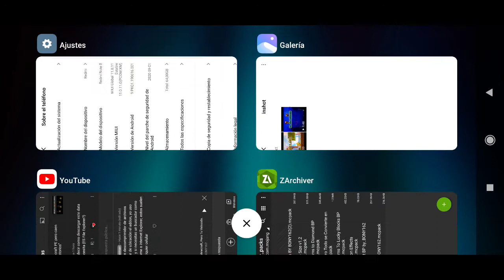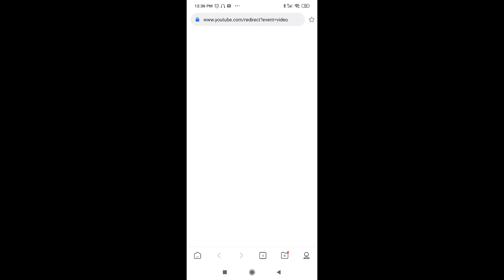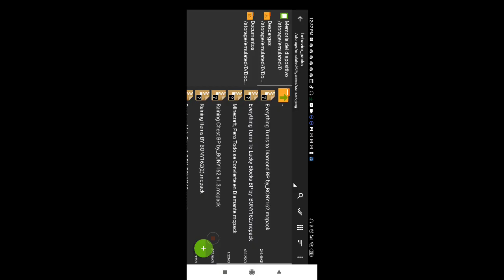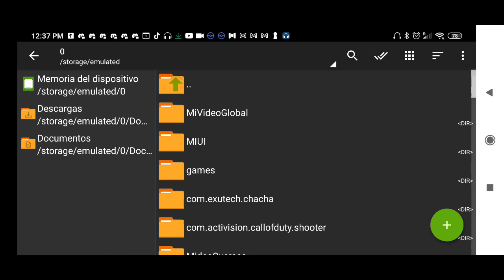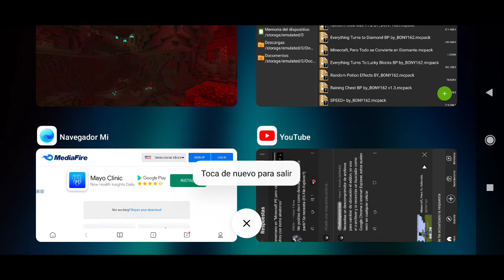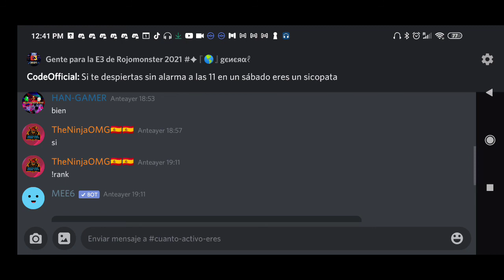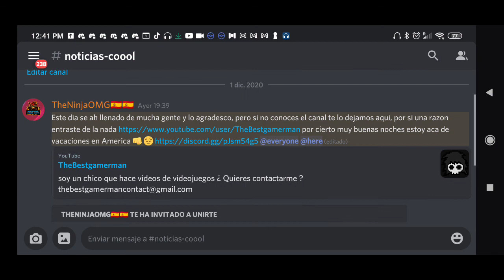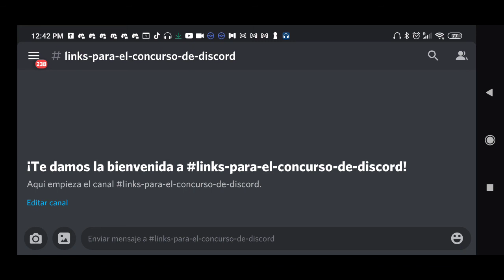Minecraft pe pero cada 30 segundos sube tu velocidad + concurso de discord